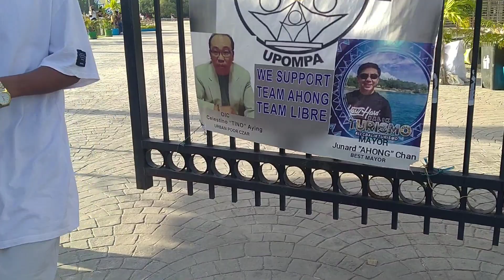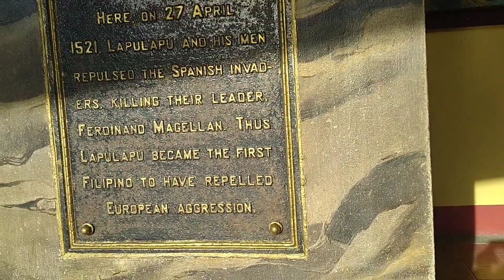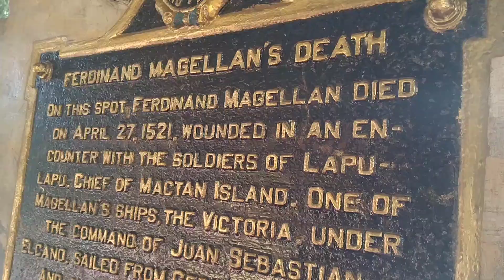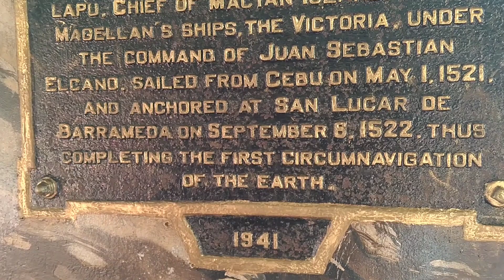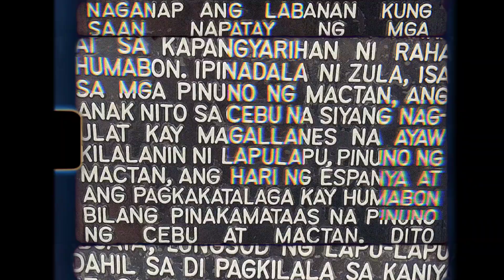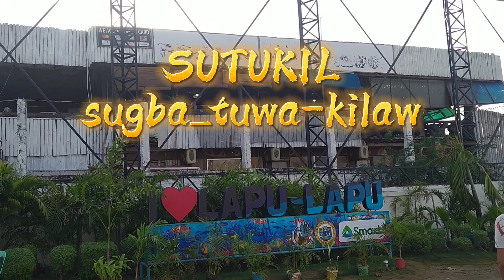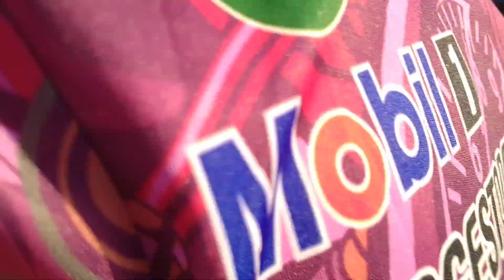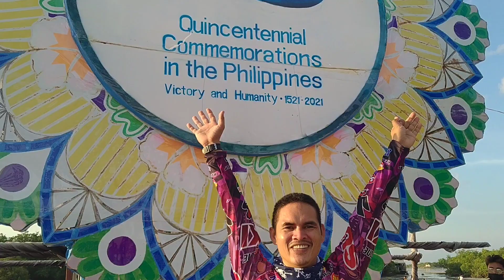The New Mactan Shrine l Wella The Dreamer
The New Mactan Shrine l LapuLapu City, Cebu